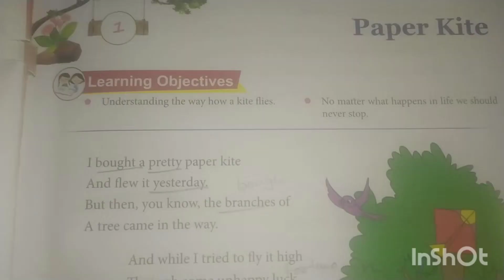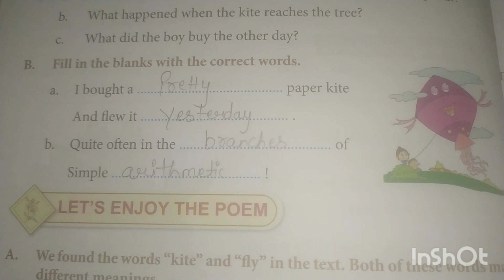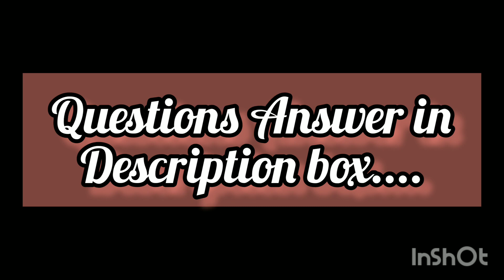CLASS3rd | PAPER KITE 🪁 | BOOKWORK | Q/A | CHAPTER 1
PAPER KITE🪁(chapter1 )

1. What is the similarity between the boy and the kite in the poem?
Ans.The kite got stuck in the branches of the tree and the boy got stuck in the branches of simple arithmetic.

2. What happened when the kite reaches the tree?
Ans.The paper got stuck got stuck when it reached the tree.

3.What did the boy buy the other day?
Ans.The boy bought a pretty paper kite.